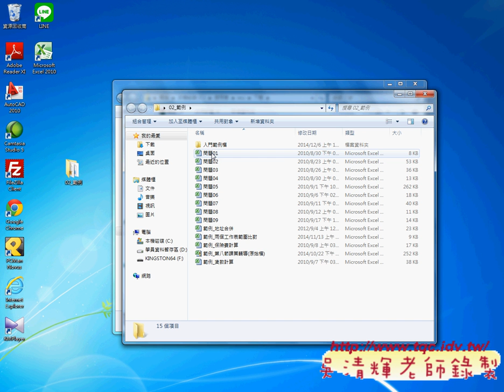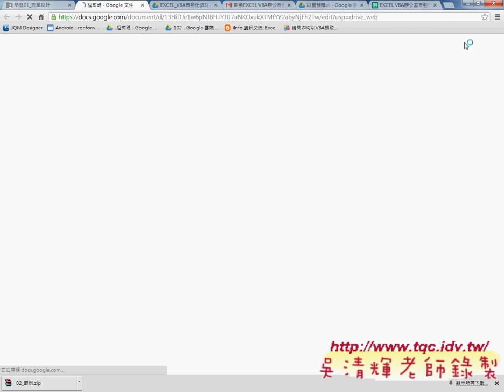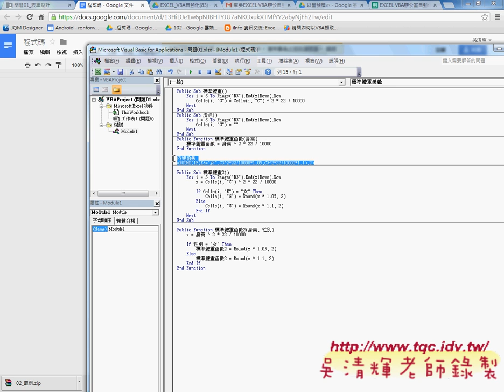01 複習上星期程式並匯入表單EXCEL辦公室自動化 吳老師1